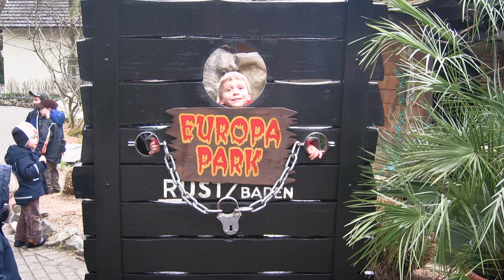Clash Brothers // Das Problem hinter Clash Brothers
«««... Infos zum Video wenn ihr Hier Klickt »»»»